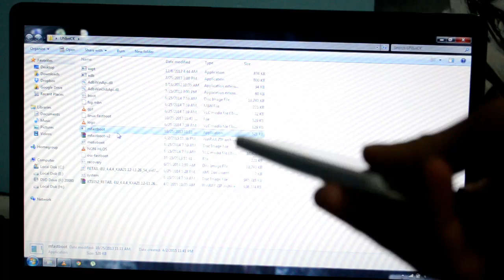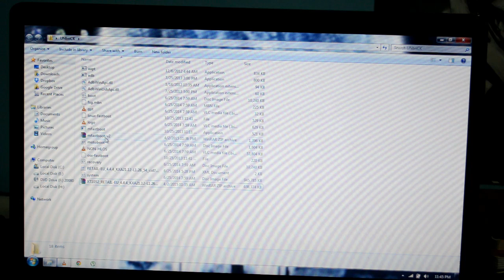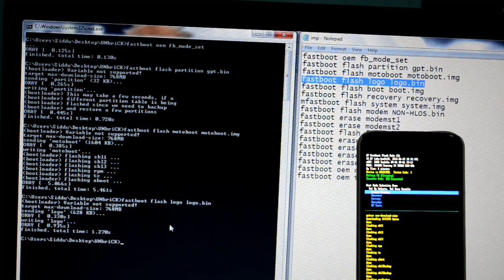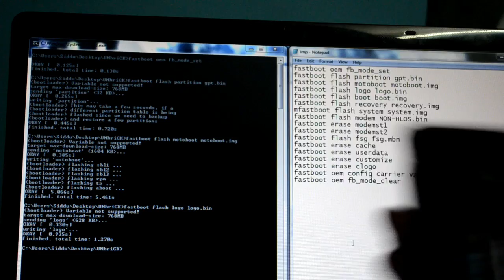How to unbrick and install stock on a moto x 2013/2015 HD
(moto 2013)
FInd the stock fireware and use this method
All files are in this link